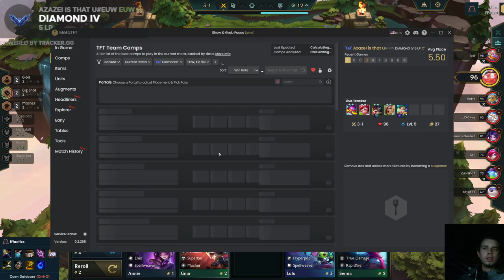I will HIT Diamonds or Masters only playing ⭐⭐⭐Riven carry. It's insane. Game #6